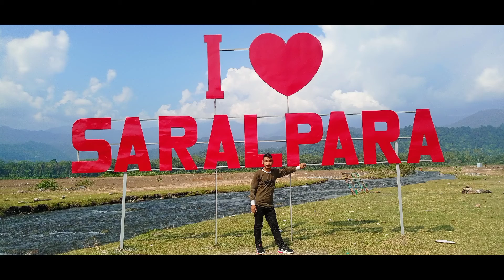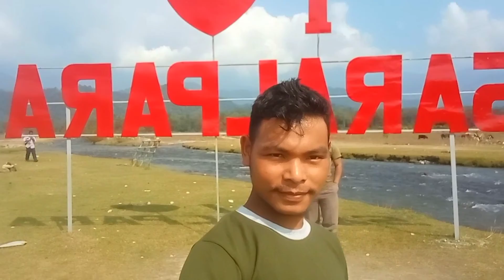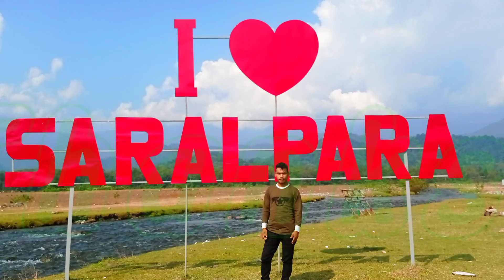A̲t̲ S̲A̲R̲A̲L̲P̲A̲R̲A̲?̲N̲e̲w̲S̲o̲m̲e̲t̲h̲i̲n̲g̲s̲ G̲u̲r̲e̲ T̲v̲ V̲l̲o̲g̲ v̲i̲d̲e̲o̲